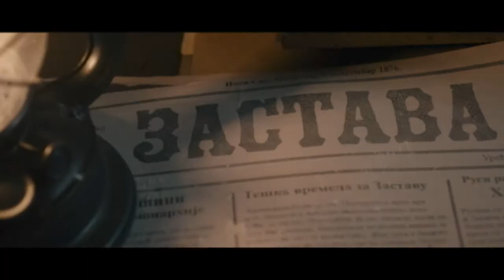SERIJA: Ime naroda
Žanr: biografska, istorijska
Režija: Darko Bajić
Scenario: Milovan Vitezović, Kosta Peševski, Darko Bajić
Glavne uloge: Ljubomir Bandović, Katarina Žutić, Nikola Ristanovski, Anja Pavićević
Godina proizvodnje: 2021.
Zemlja proizvodnje: Srbija

Sinopsis:

Serija prati život i rad uglednog advokata Svetozara Miletića, člana ugarskog parlamenta i doživotnog borca za prava i nezavisnost Srba u austrougarskoj Vojvodini.

Nakon što je više puta politički osuđivan njegovu borbu nastavljaju njegova ćerka i prva žena - novinar u Srbiji Milica Miletić i Jaša Tomić, Miletićev naslednik u Srpskoj slobodoumnoj stranci koji će i proglasiti prisajedinjenje Vojvodine Kraljevini Srbiji 1918. godine.